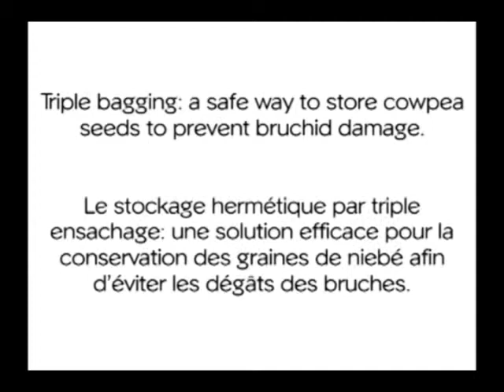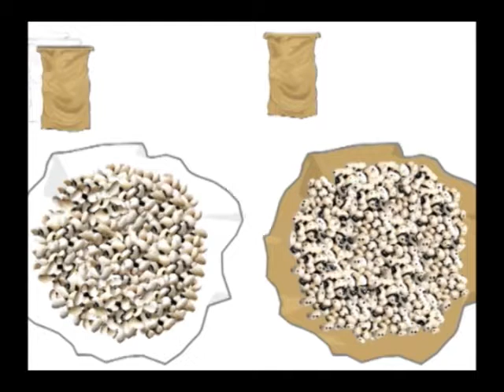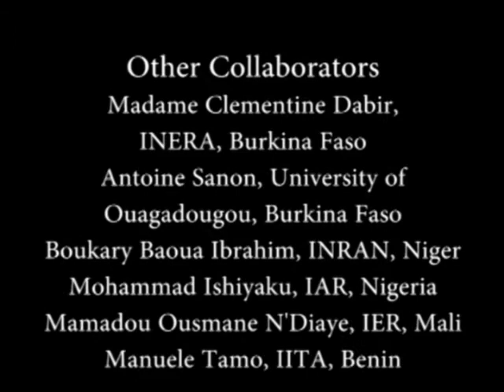Mooru cheeladolagina Alasande kaalu (No Moon version in Kannada from India)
Mooru cheeladolagina  Alasande kaalu  (in Kannada from India)

Ee vidhanadhinda alasande kaalugalannu bahala dinagalavarigu rakshisabavadhu,haagu bele jaasthiyada mele maarabavadu.Mathu keeta nashaka upayogavannu kadime madabavadu.

Triple Bagging of Cowpea Seeds in Kannada (accent from India) (No Moon version)